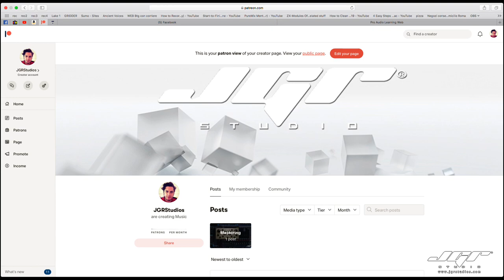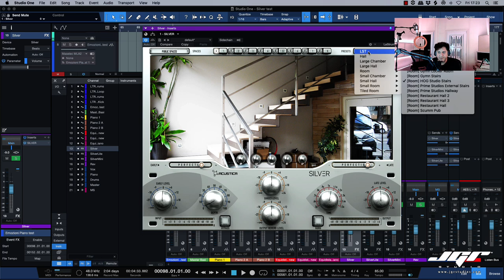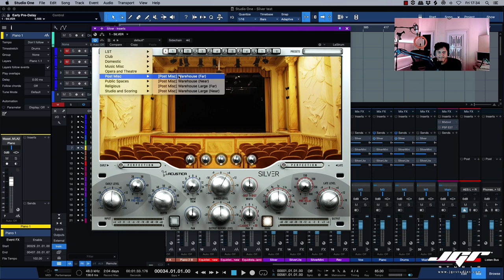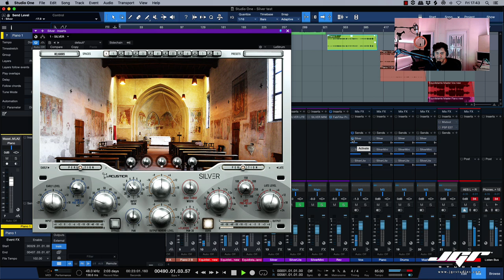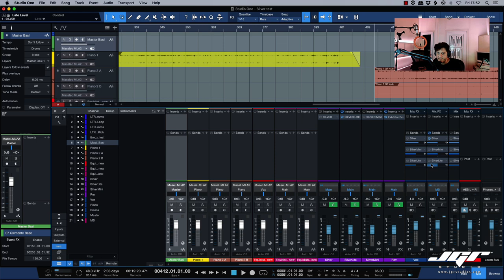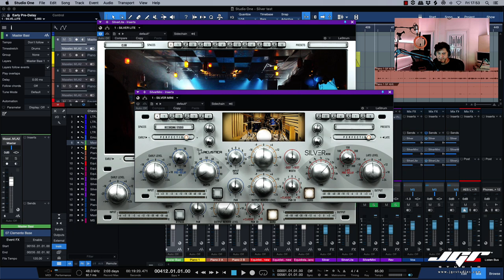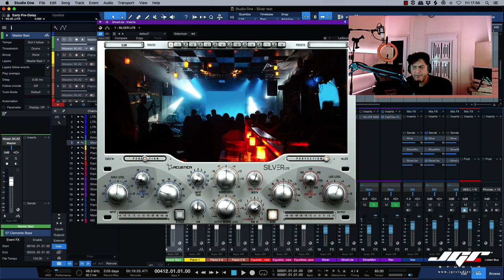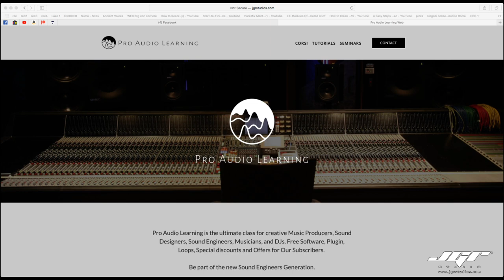Acustica Audio SIlver Reverb Masterclass Italiano con Marco Vannucci